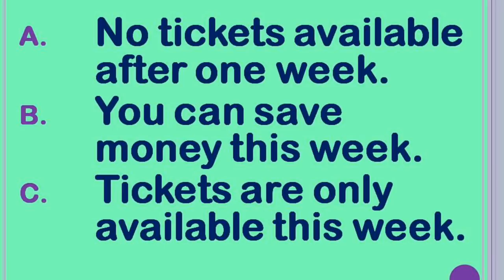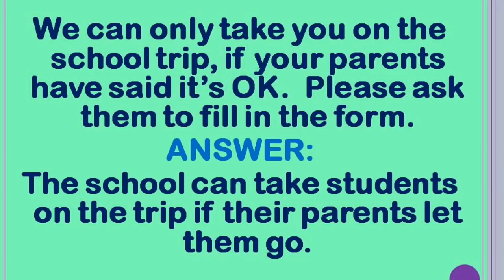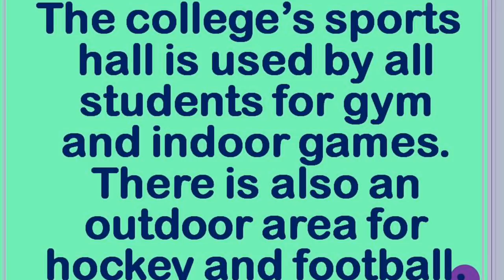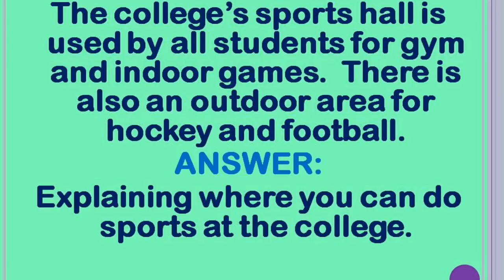Understanding English Easy | spokenenglishintamil | Spoken English through Tamil | Sen Talks